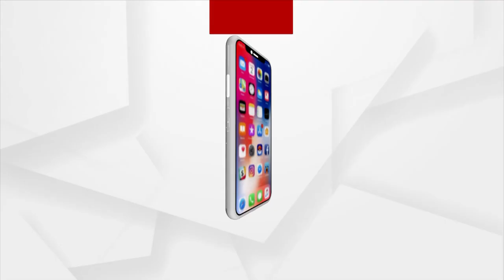ସତକାଥା : ସରପଞ୍ଚଙ୍କ ଭଙ୍ଗା ନୀତି